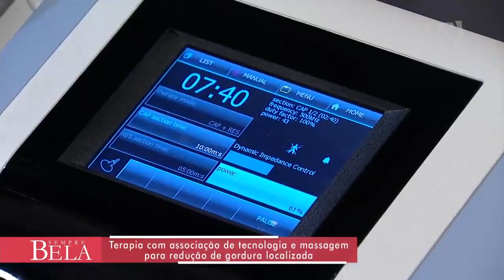Tratamento para eliminar a gordura localizada - Sempre Bela (03/06/18)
Conheça essa terapia que associa várias tecnologias e massagens para eliminar a gordura localizada